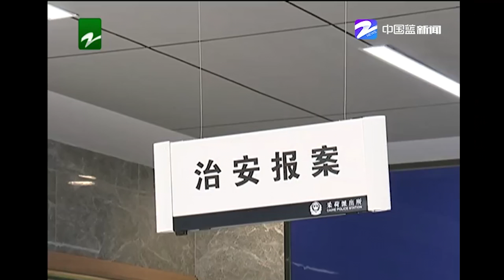【1818黄金眼】“塑料姐妹”偷手机 审讯时相互拆台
【“塑料姐妹”偷手机 审讯时相互拆台】有人报警说手机被偷了，怀疑同住的周某和她的小姐妹徐某。民警将两人带回所里，一开始两人都不承认，后来心急的徐某供出了小姐妹周某，周某则表示是徐某让她偷的。